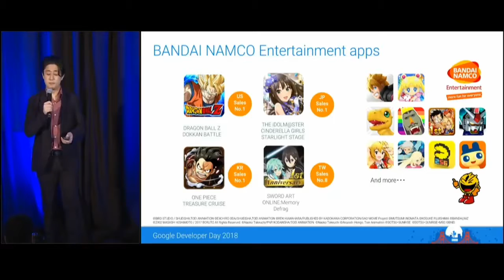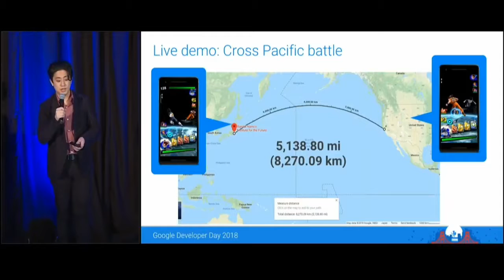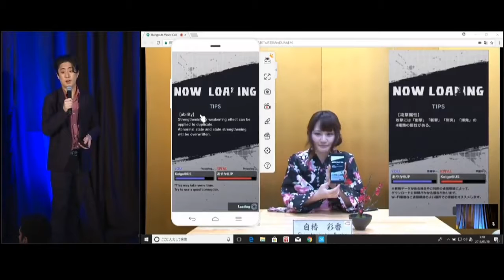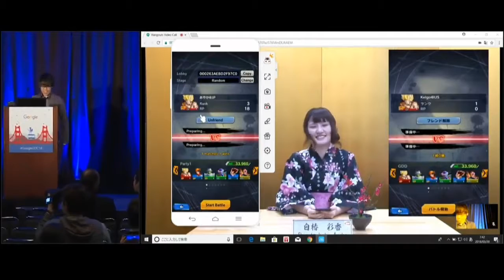New Dragonball mobile game